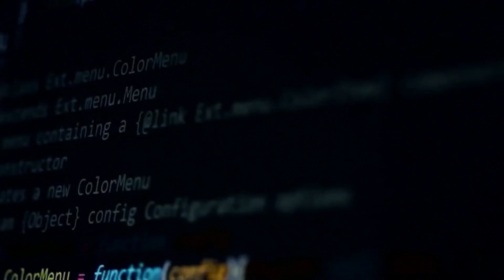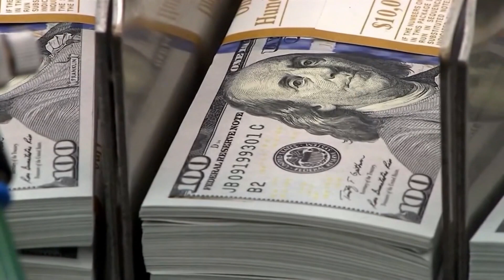Empire State Weekly